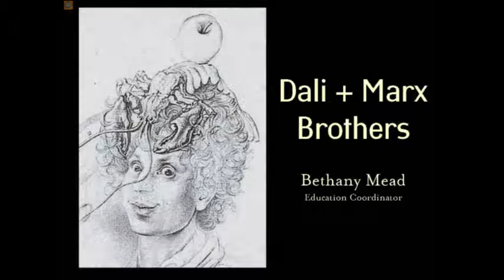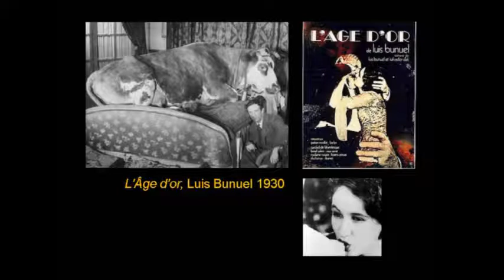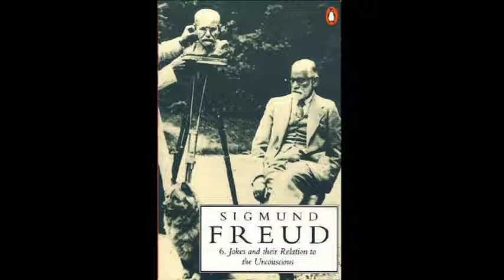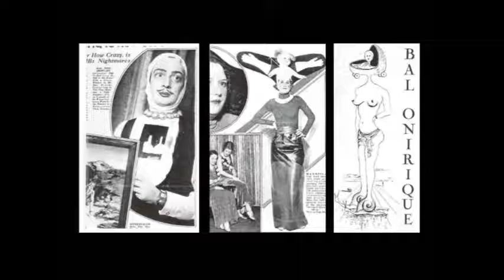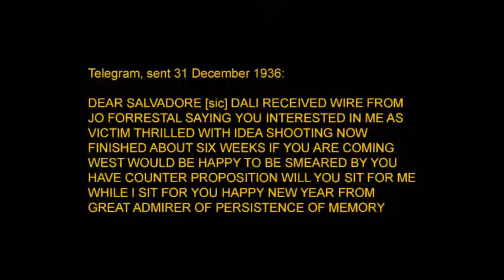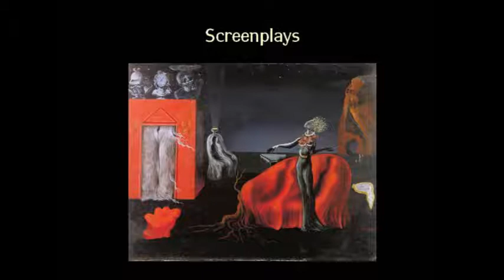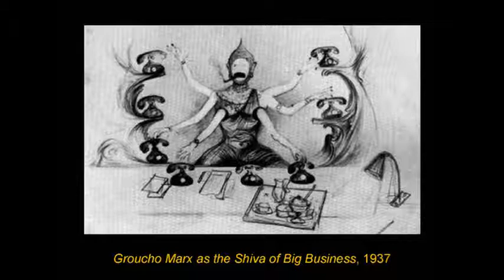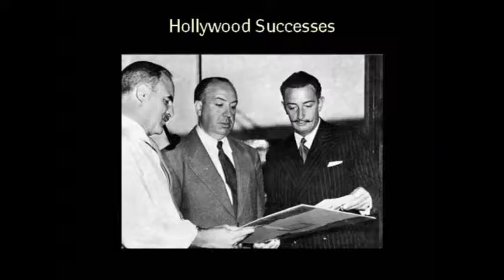Bethany Mead: Dalí and the Marx Brothers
Coffee with a Curator – Bethany Mead: "Dalí and the Marx Brothers"